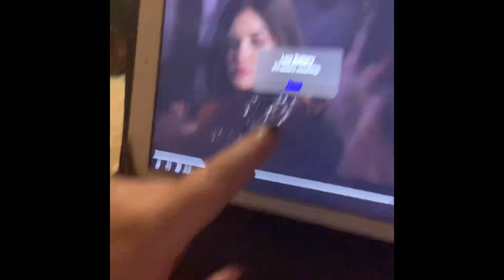#3010 vlog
Hey guys hope you enjoy see y’all on Thursday